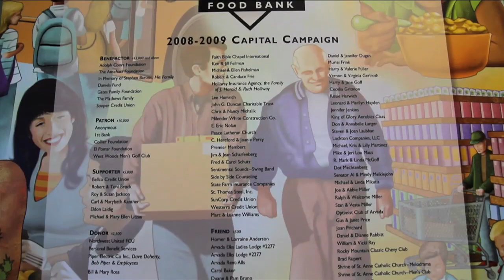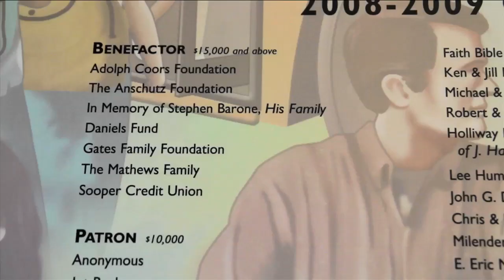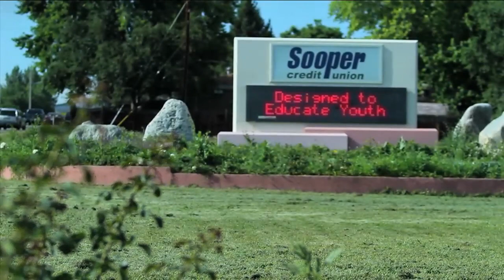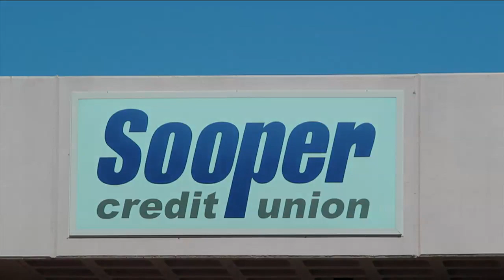Community Impact Video - Sooper Credit Union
Sooper Credit Union - Arvada Community Food Bank and Credit Union Community Room

In 2010, Sooper Credit Union lead the way for naming rights of the Credit Union Community Room located inside the Arvada Community Food Bank.  To date, the Credit Union Community Room has been used by over 40 different community groups, with many utilizing the space on a regular basis!
 When the Arvada Community Food Bank began leasing the City of Arvada's former library building, the facility was in need of significant renovation to accommodate its use as a food bank.  A capital campaign was initiated, with naming rights available for the 2,000 square foot all-purpose room.   Since the backbone of the food bank operations are their almost 200 dedicated volunteers, Sooper Credit Union believed it was a great philosophical match for credit unions.  Sopper Credit Union invited credit unions served by the Food Bank to put "people helping people" into action and contribute to the capital campaign.  The cooperative spirit of credit unions brought together seven credit unions and over $33,000 for the Food Bank's capital campaign.  Sooper Credit Union contributed $15,000 and was joined by Bellco CU, Colorado United CU, Coors CU, Northwest United FCU, SunCorp CU and Westerra CU.  The support of these credit unions enabled naming rights for the all-purpose room and the Credit Union Community Room was born.

Along with prominent Credit Union Community Room signage inside and outside the Arvada Community Food Bank, each contributing credit union is identified on the donor wall recognizing major contributors to the capital campaign.  Whether using food bank services, utilizing meeting space or just driving by, the Arvada community can clearly see the credit union difference!

Thank you Sooper Credit Union for demonstrating People Helping People!